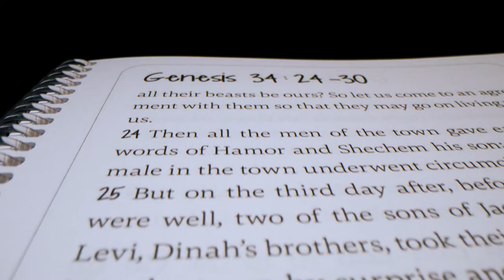Spiral Bible for Kids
The stories of the Bible will come to life as your children read, write, color, and draw in this durable notebook that contains the entire book of Genesis, in a simple translation they'll understand.